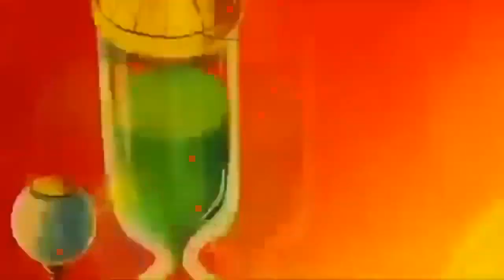Dragon ball super I ANÁLISIS I La MADUREZ de los PERSONAJES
¡Hola chicos!
Soy Hashi y hoy les traigo un vídeo sobre cómo cambiaron los personajes de Dragon ball desde sus inicios hasta el presente. Hablaremos de cómo Piccolo pasó de ser enemigo de Goku a cuidar de Pan, su nieta. Cómo Gohan era un niño tímido que se convirtió en un guerrero para finalmente volverse un hombre que compagina el estudio y el entrenamiento. Y finalmente, revisaremos cómo Goku, pese a ser prácticamente el mismo, aprendió que no siempre puede hacer lo que quiere, sino que en ocasiones, hay que cumplir con los demás, especialmente con su familia.

Espero lo disfruten. Por supuesto, pueden contarme sus pensamientos y opiniones en los comentarios, que estaré encantado de leerlos.

 Este material no me pertenece, es usado como una forma de entretenimiento.